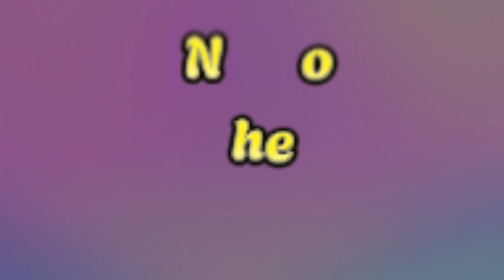Một Ngày Không Có Bố Hùng - Thiên Đường Lạc Lối